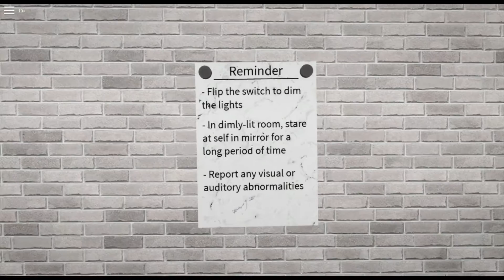The Mirror? New Roblox Horror Game!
Some weird mirror...

So apparently this video's end was cut off somehow, and I know I definitely did not.

I hope you enjoyed the video! This was the weirdest horror game I ever played!